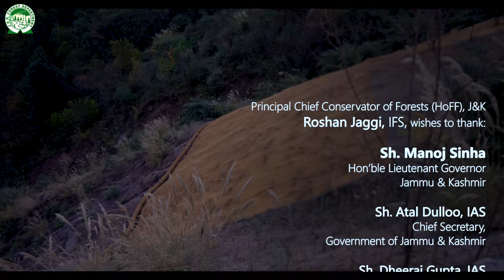Slope Stabilization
Documentary on initiatives taken by the J&K Forest Department for Slope Stabilization.